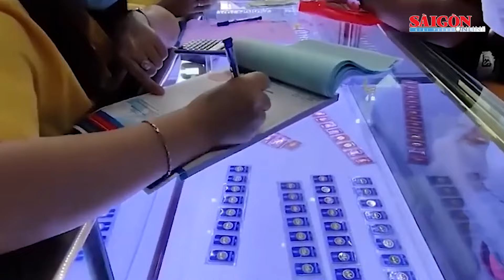Giá vàng nhẫn 9999 vẫn neo ở đỉnh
SGGP | Giá vàng nhẫn 9999 sáng nay 26-9 vẫn neo ở mức đỉnh, riêng giá vàng nhẫn 9999 tại Công ty SJC đang ở mức thấp nhất thị trường thì sáng nay tăng 200.000 đồng/lượng.